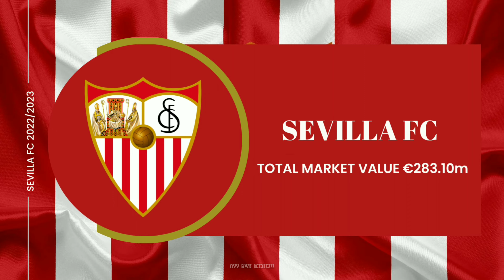SEVILLA FC Squad Update with Isco | SEVILLA FC squad Update 2022-2023